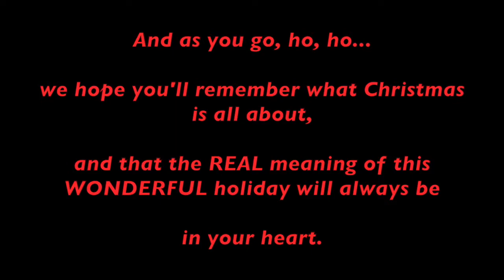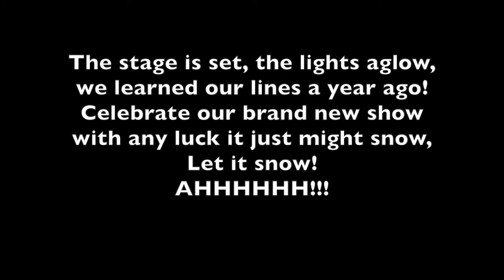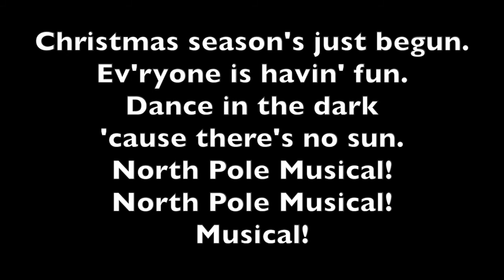North Pole #8 Reprise: North Pole Musical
This video is about North Pole #8 Reprise: North Pole Musical